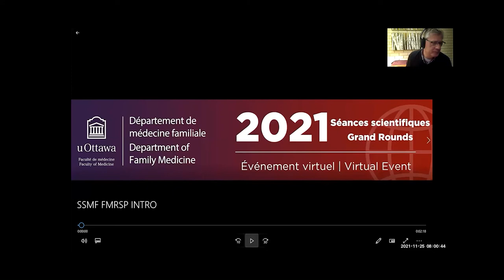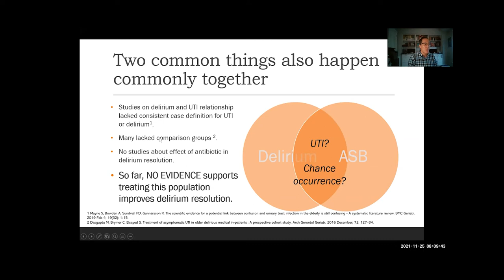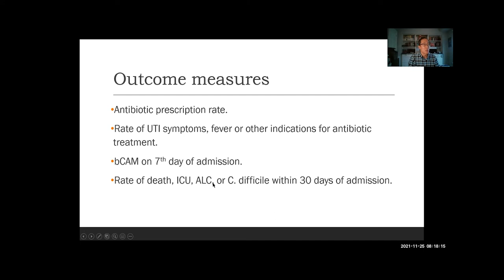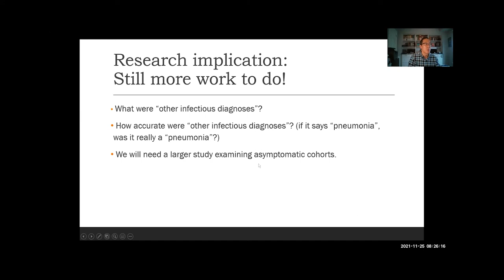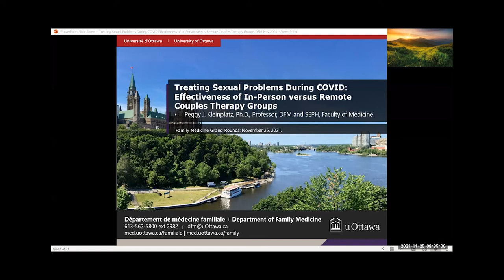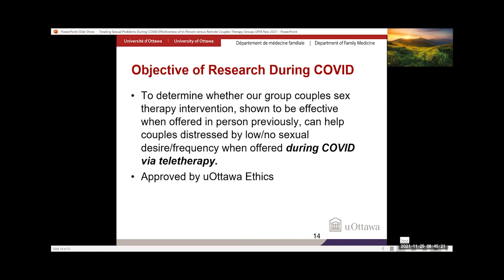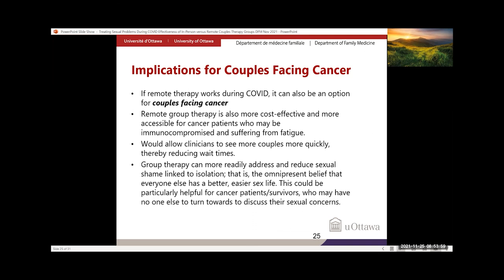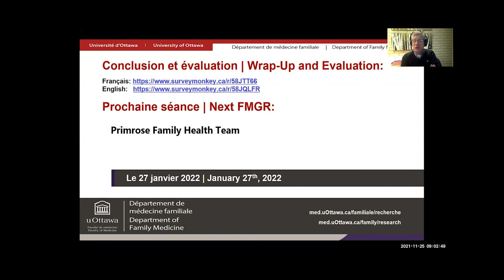SSMF Novembre 2021 - FMGR 2021 November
L’effet du traitement antibiotique en milieu hospitalier chez les personnes âgées délirantes ayant une analyse d'urine positive: une revue du dossier de santé ׀ Effect of in-patient antibiotic treatment among delirious older adults found with a positive urinalysis: a health record review.

Dr. Pil Joo, MDCM
Médecin de famille-hospitaliste, Hôpital d’Ottawa
Family/Emergency Physician, The Ottawa Hospital
Chercheur clinician, Iinstitut de recherche de l’Hôpital d’Ottawa
Clinician Investigator, Ottawa Hospital Research Institute
Professeur adjoint, Département de médecine familiale
Assistant Professor, Department of Family Medicine

Le traitement de problèmes sexuels lors de la COVID : L’efficacité des groupes de thérapie de couple en personne versus à distance ׀ Treating Sexual Problems During COVID: Effectiveness of In-Person versus Remote Couples Therapy Groups

Peggy J. Kleinplatz, Ph.D.
Professeure titulaire | Professor
Département de médecine familiale | Department of Family Medicine
École d'épidémiologie et de santé publique | School of Epidemiology and Public Health
Faculté de médecine | Faculty of Medicine